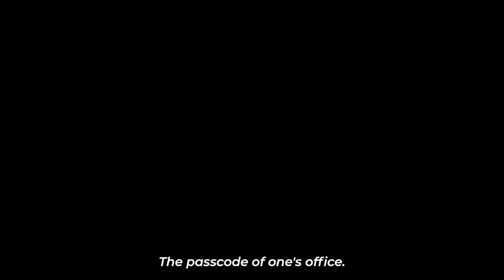ELI | Full Movie Recap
Hello guys and welcome to Recaped CC where we show and recap the best movies from all over the world.

Movie Name: ELI